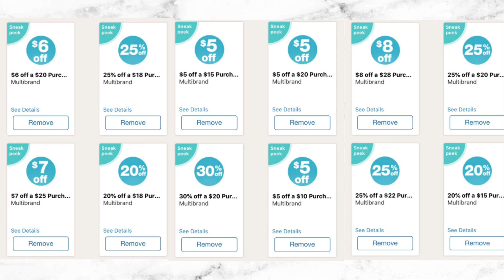✨ BEST WALGREENS COUPON DEALS (6/21-6/27) + DIGITAL BOOSTER SCENARIOS! So many great deals! 🔥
New to Ibotta?
Sign up for Fetch Rewards and get $2 in points when you use this links’s and scan your first receipts
Fetch code: V2JVW